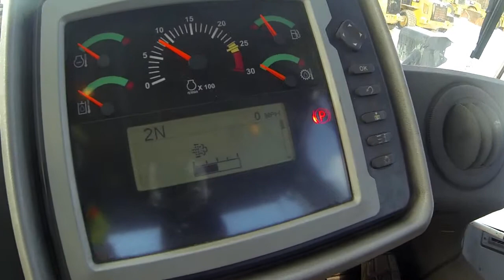2012 CAT 980K WHEEL LOADER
Walk around and operation of CAT 980K S/N W&K00376.on Fri Jan 29 10:41:22 CST 2016